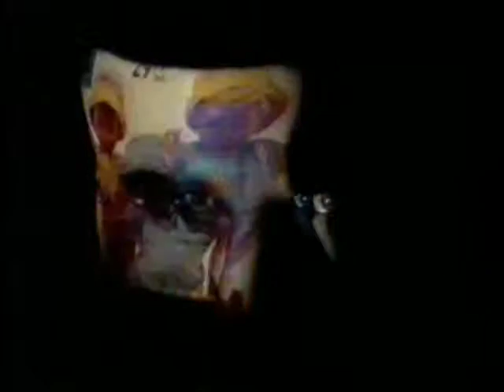Culture Shock - colour tv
fanvideo with found footage